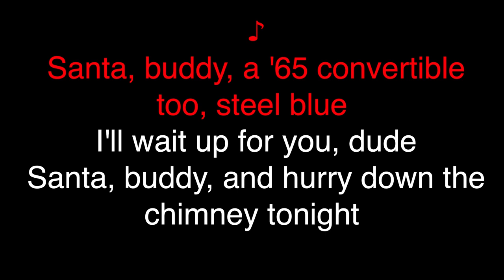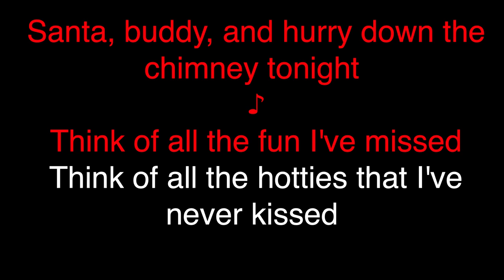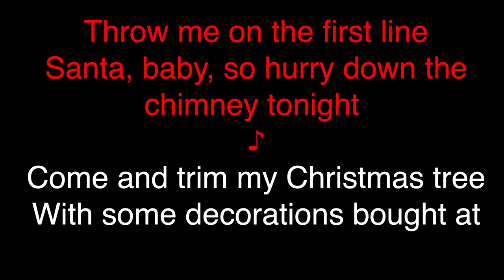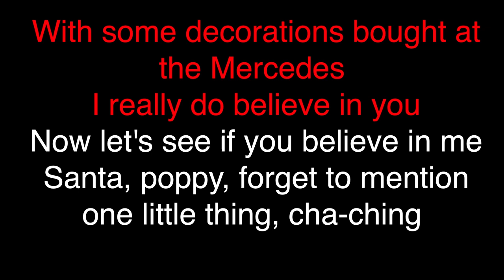Christmas Michael Bublé - Santa Baby (KARAOKE)